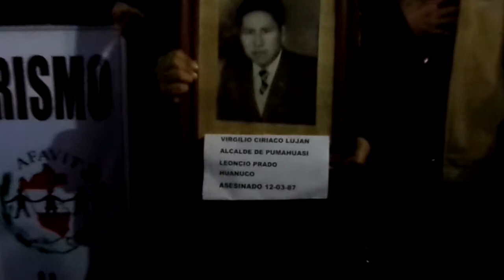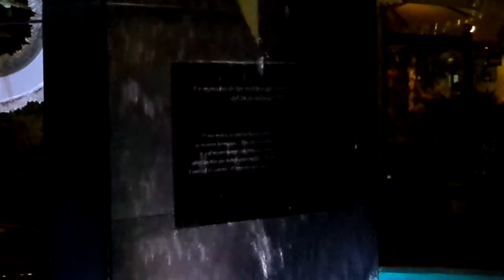Marcha conmemorando "La captura del sanguinario terrorista Abimael Guzmán Reynoso".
Marcha conmemorando "La captura del sanguinario terrorista Abimael Guzmán Reynoso". Calle Tarata, Lima, jueves 12 de setiembre, 2013, 8.13 pm.